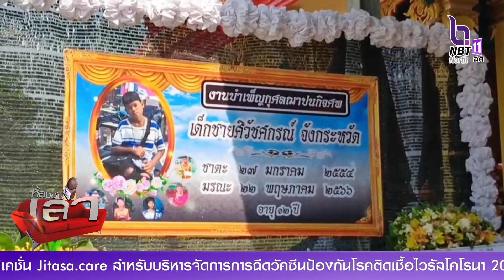“สมเด็จพระสังฆราช”โปรดประทานผ้าไตร ดอกไม้จันทน์ และเงินช่วยเหลือครอบครัวผู้เสียชีวิตจากเหตุวาตภัย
“สมเด็จพระสังฆราช” โปรดประทานผ้าไตร ดอกไม้จันทน์ และเงินช่วยเหลือครอบครัวผู้เสียชีวิตจากเหตุวาตภัยที่ จ.พิจิตร ท่ามกลางความโศกเศร้าของครอบครัวและเพื่อนนักเรียน